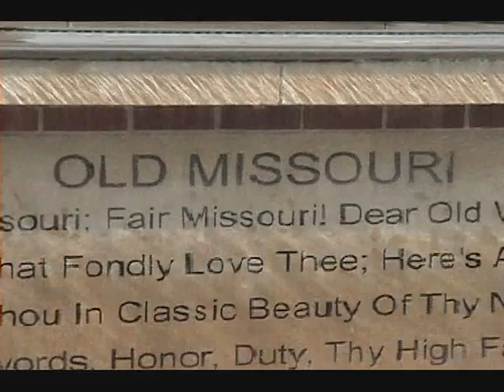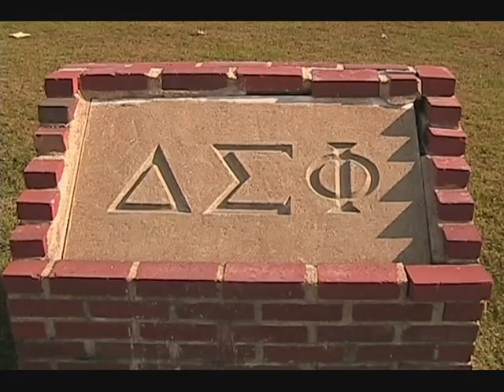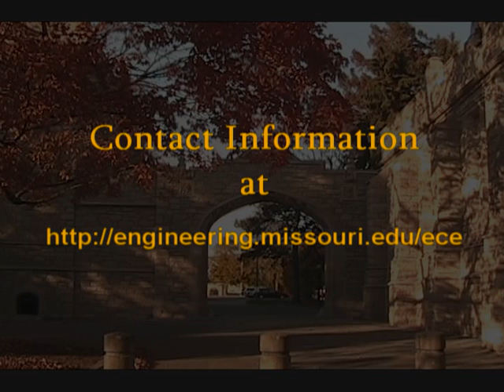RecruitmentInternet.wmv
I recruitment Video for the University of Missouri Electrical and Computer Engineering Department. If the major and school sounds interesting to you, go